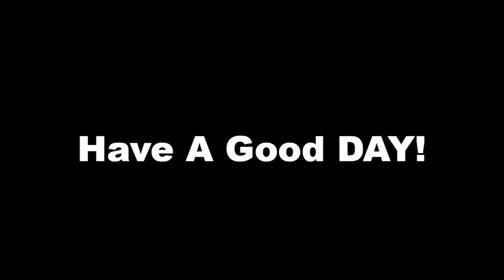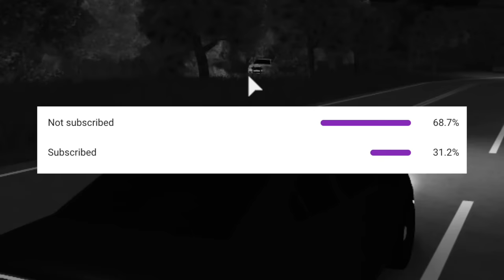Crazy Lady Got Mad At Us For Doing Our Job.. She Called The Cops On Us! (Roblox)